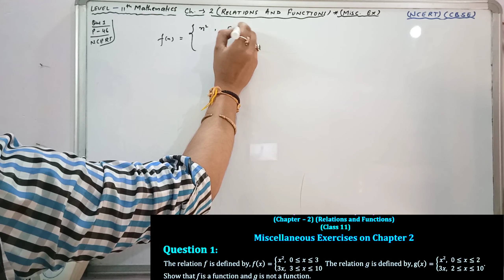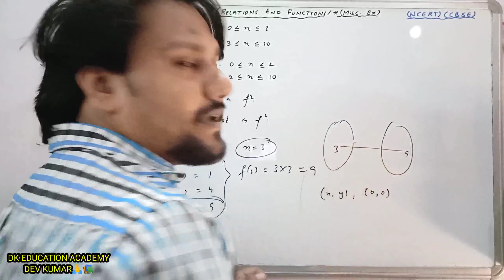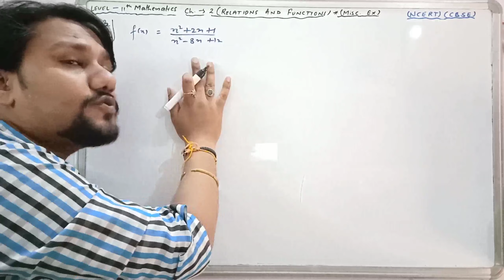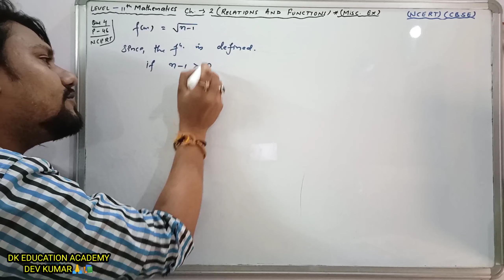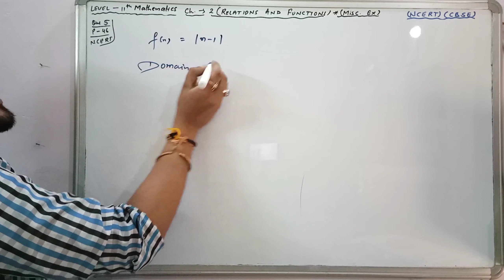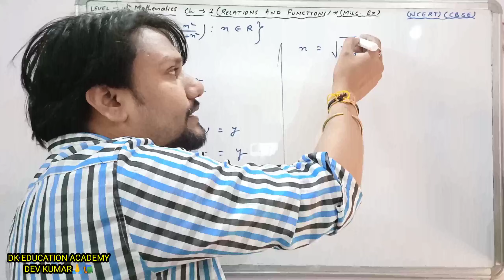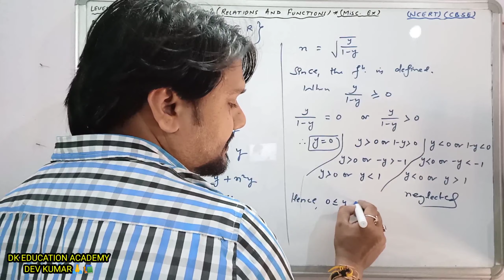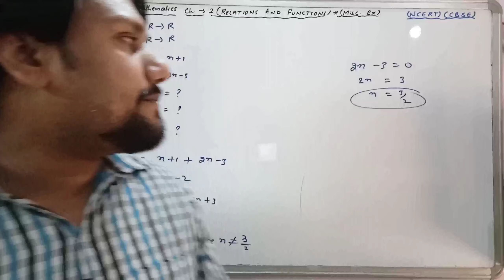Class 11 | Ch-2 | RELATIONS & FUNCTIONS | #9 | Solutions of Miscellaneous Ex. | Maths | By Dev Sir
Class 11th Chapter-2 Relation & Function (Part-9) Solution of Miscellaneous Exercise 2.4 Question no.1, 2, 3, 4, 5, 6 & 7 Mathematics NCERT CBSE By Dev Sir